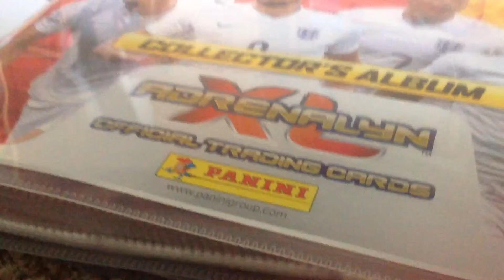Welcome to the YouTube channel!